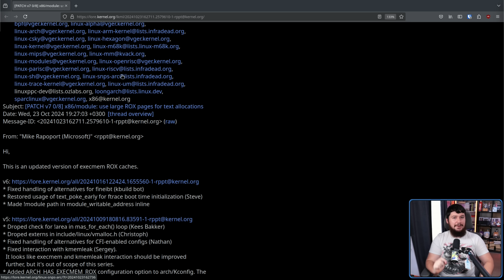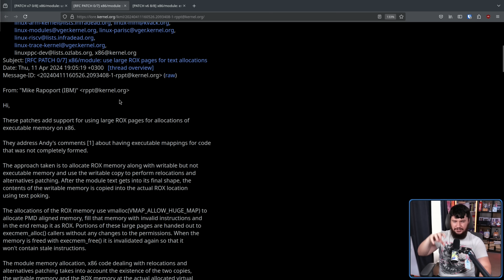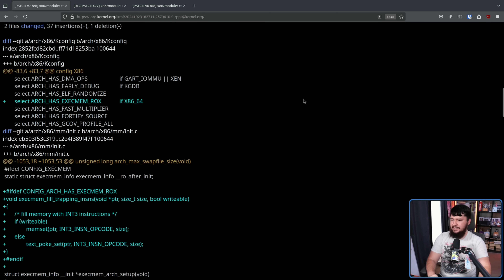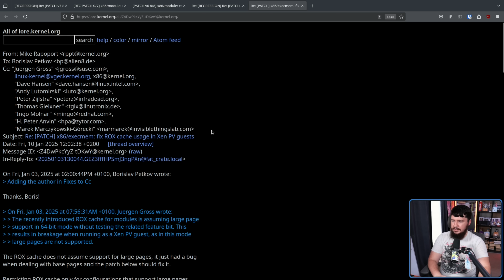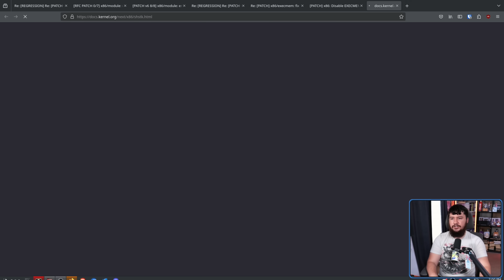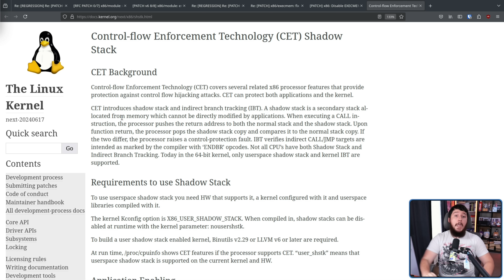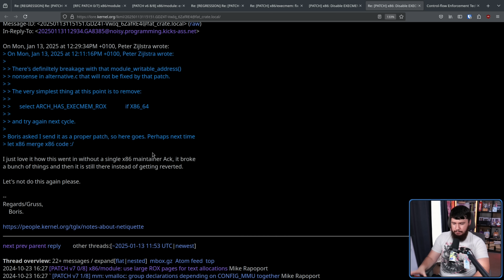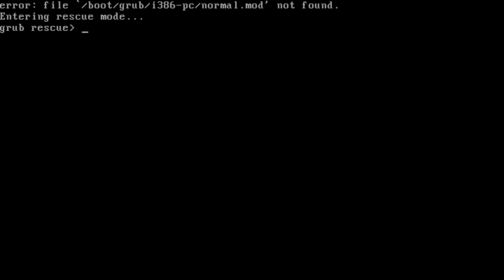Linux Kernel Crisis Luckily Averted In Time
The Linux kernel is a breeding ground for fun interactions between developers and this case of a Microsoft kernel patch breaking large pieces of kernel security is a great example of that.

Credits
🎨 Channel Art:
Profile Picture: